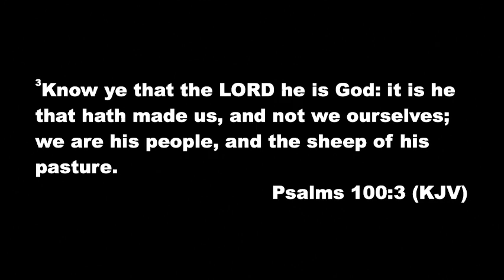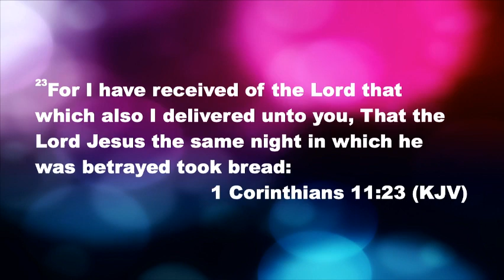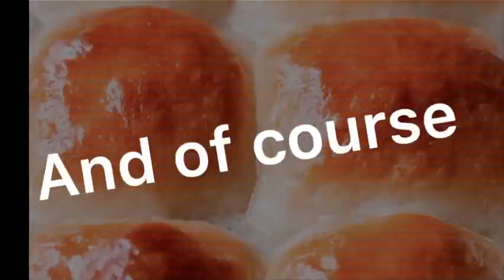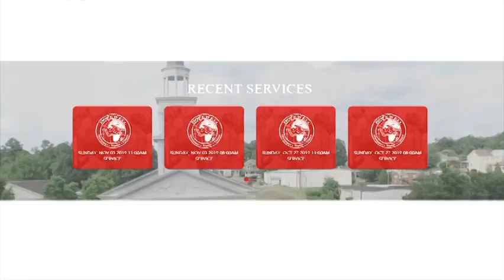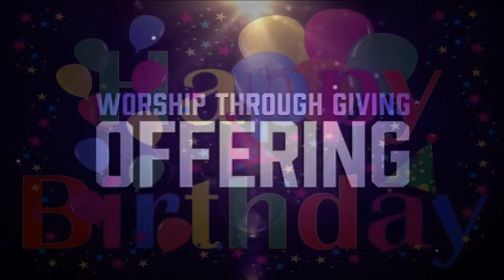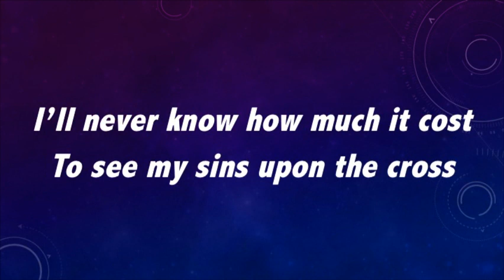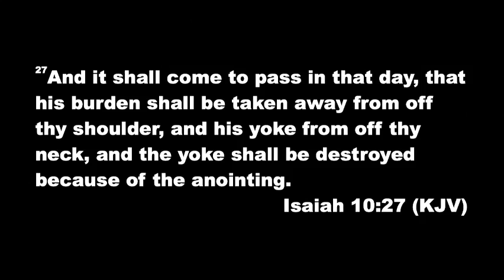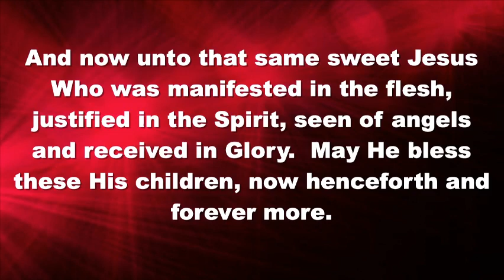11.10.19 11 AM Worship Service - Hopewell Missionary Baptist Church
At Hopewell Missionary Baptist Church (HMBC) we are committed to teaching the uncompromised word of God and worshiping our Lord and Savior Jesus Christ in spirit and in truth. Hopewell Missionary Baptist Church has a dynamic, spirit-filled worship service. The Word of God is the highest priority, and it is proclaimed with power and conviction each and every Sunday morning. Welcome!